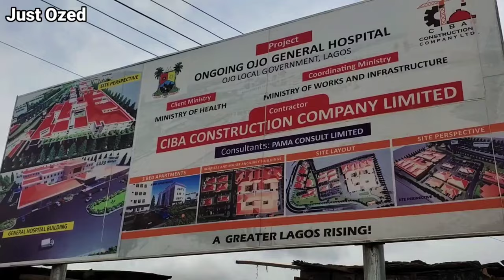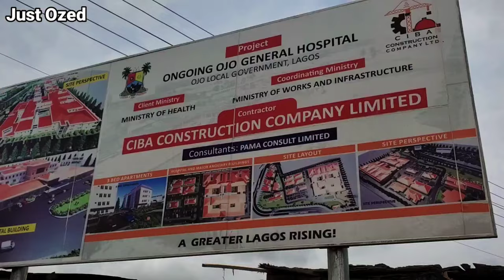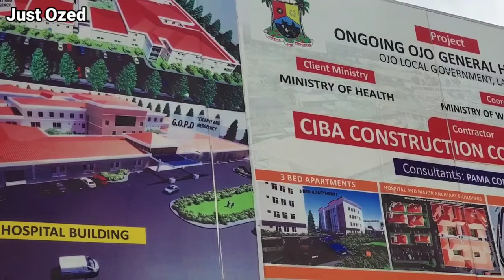Transformative Infrastructure Development at Ojo General Hospital and Iyana Iba Axis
Witness the remarkable evolution of healthcare infrastructure in the Ojo General Hospital and Iyana Iba axis with our latest video! Delve into the comprehensive upgrades and major infrastructural developments that have revolutionized medical facilities in the area. From state-of-the-art equipment to expanded facilities and enhanced accessibility, this video showcases how these developments are positively impacting healthcare delivery and the community at large. Join us as we explore the cutting-edge advancements and commitment to providing top-tier healthcare services in the heart of Ojo and Iyana Iba. Don't miss out on this insightful journey into the future of healthcare infrastructure!

UBA